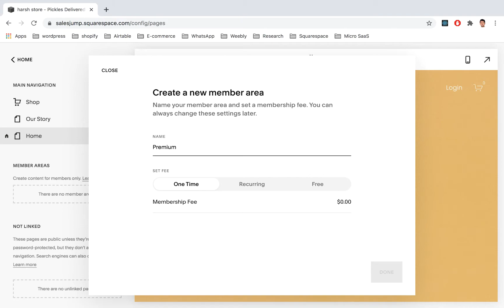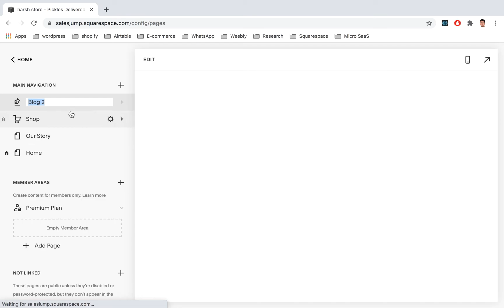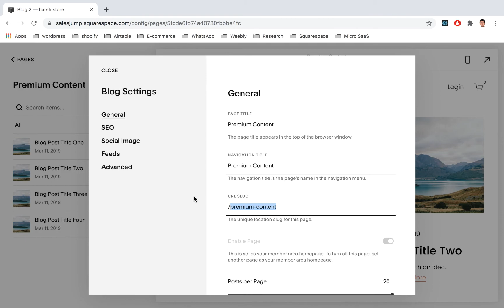How To Create Squarespace Membership Site ? - Squarespace Member Areas